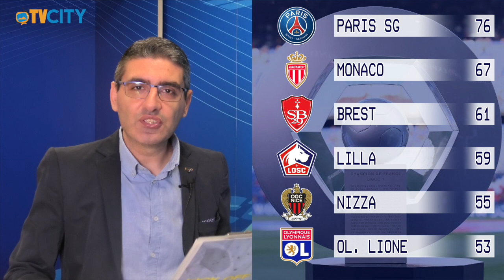"KICK OFF”: la rubrica di calcio internazionale - 36° Puntata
Nella 36a puntata i Top 5 Campionati europei.